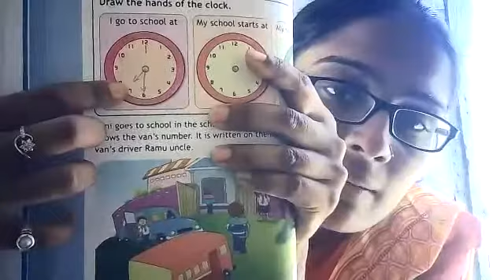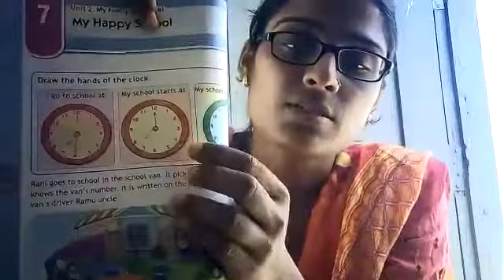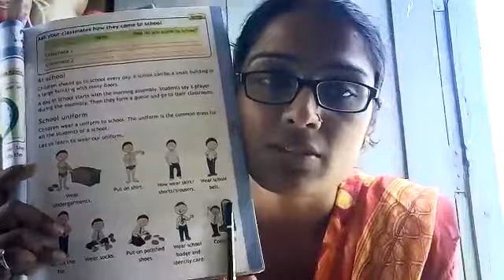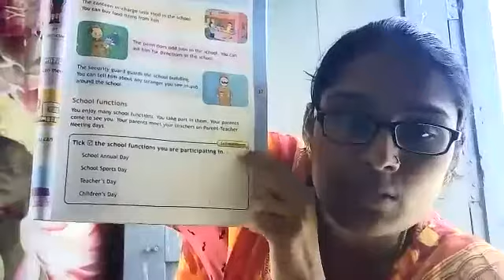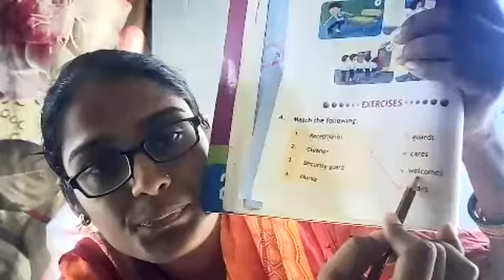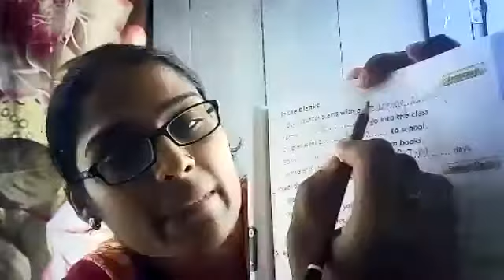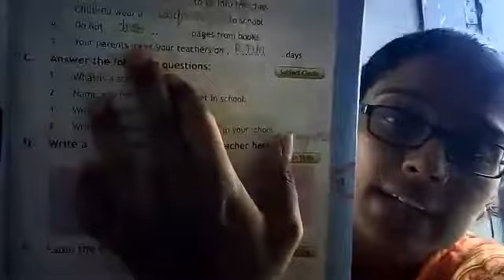E.V.S 15- 07-2021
class-2nd
E.V.S
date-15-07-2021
day-Thursday
Lesson-7 exercises (part-1)